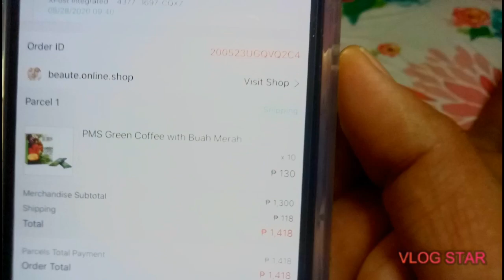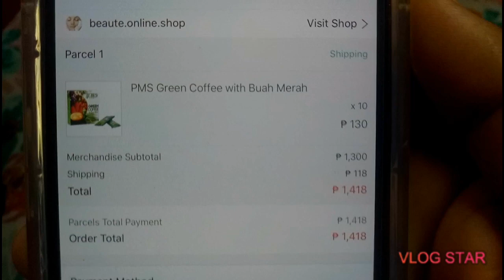BEAUTY ONLINE SHOP...ANONG NANGYARI 10 BOX NA CAPE NAGING ISANG SHAMPOO LANG!!!